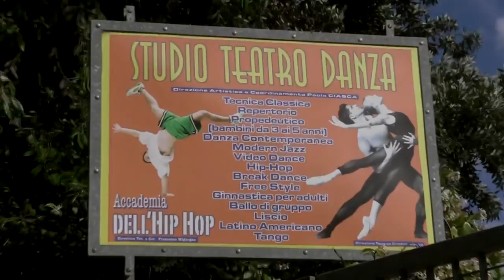S.T.D. Accademia Dell'Hip-Hop Taranto Trailer 2015/2016